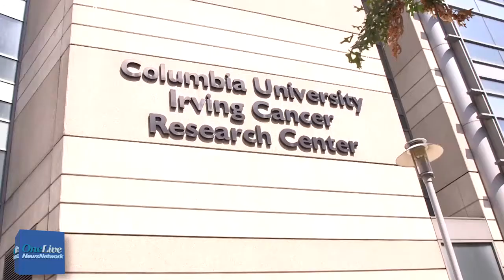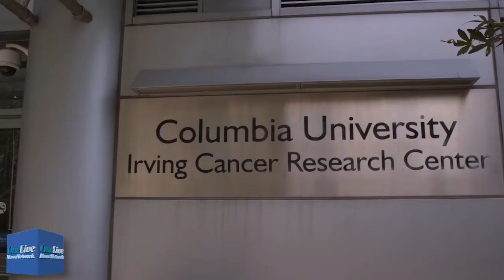Latest News & Insight: October 9, 2014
Laura Jones and Tara Petersen discuss studies from the ESMO annual meeting, Maurie Markman, MD, talks about the latest in ovarian and cervical cancer research, and researchers discuss the Herbert Irving Comprehensive Cancer Center.